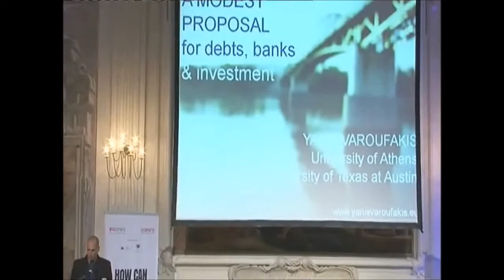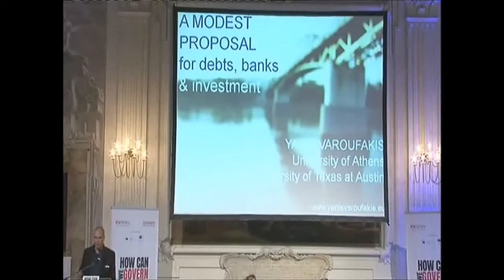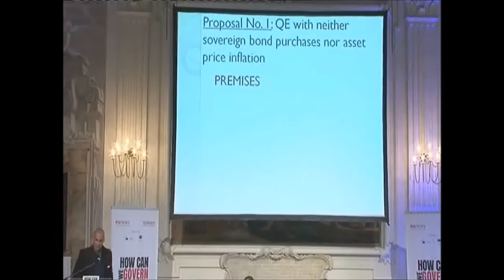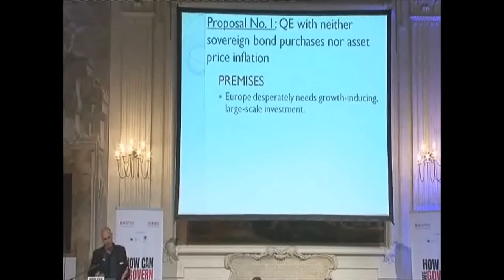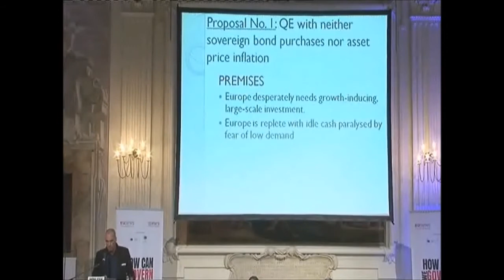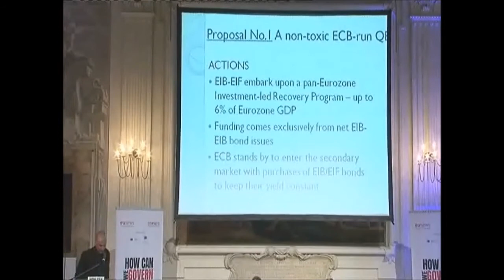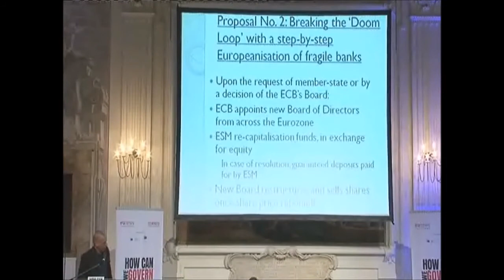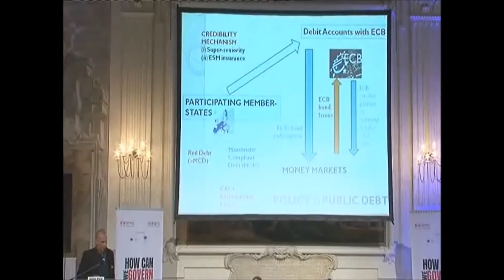Varoufakis: "Una modesta proposta per debiti, banche e investimenti"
L’intervento integrale che Yanis Varoufakis, nominato ministro delle Finanze nel governo greco di Alexis Tsipras, ha tenuto al convegno “How can we govern Europe?” organizzato da Eunews e dal nostro settimanale Oneuro lo scorso novembre a Firenze.